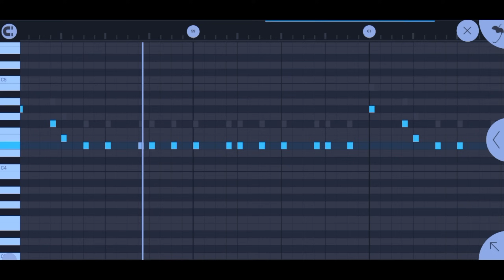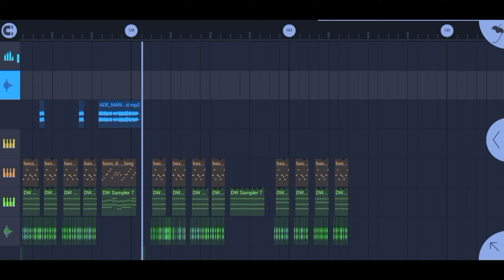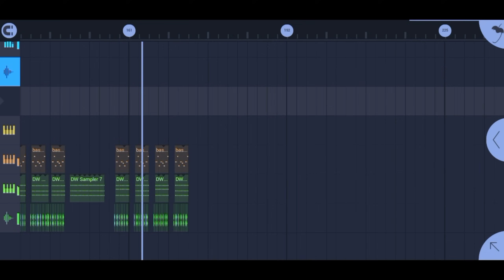DJ ADE MANIS MANJA ! FULL BASS TIKTOK VIRAL 2024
remix : Prengky Gantay

dj Ade manis manja remix
dj Ade manis manja tiktok